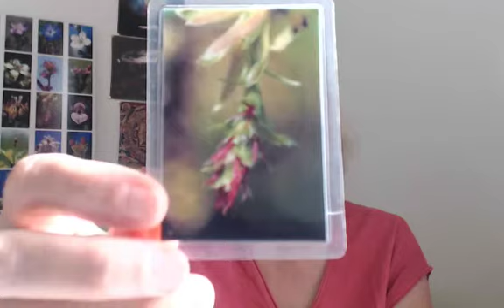Lundi 8 juin 2020 - Hornbeam - Fleur de Bach de la semaine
La semaine démarre avec Hornbeam qui vient nous rendre tonus et enthousiasme.